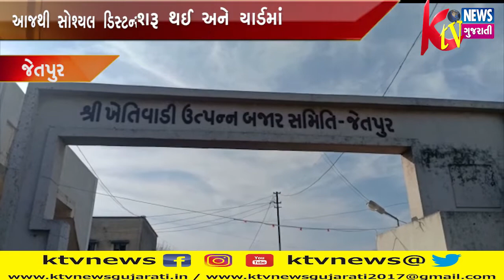JETPUR: જેતપુરમાં માર્કેટયાર્ડ આજથી શરૂ થઈ અને યાર્ડમાં આજથી સોશ્યલ ડિસ્ટન્સ વચ્ચે હરાજી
JETPUR: જેતપુરમાં માર્કેટયાર્ડ આજથી શરૂ થઈ અને યાર્ડમાં આજથી સોશ્યલ ડિસ્ટન્સ વચ્ચે હરાજી શરૂ કરવામાં આવી.